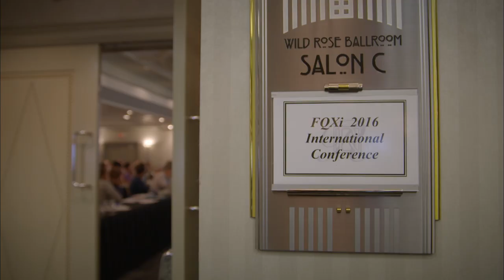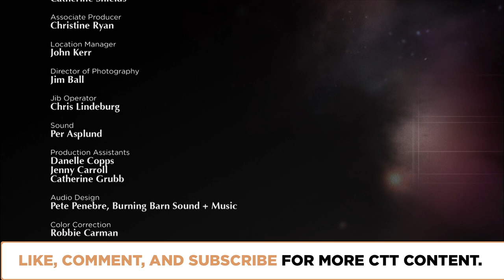To Seek Cosmic Origins | Episode 1711 | Closer To Truth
How did the universe begin? We seek cosmic origins. How things start helps reveal what things are. How to conceive the beginning of the universe? What are latest theories? Are they all speculation? What’s the recent evidence? Featuring interviews with Alan H. Guth, Andreas Albrecht, James Hartle, Laura Mersini-Houghton, and Don Page.